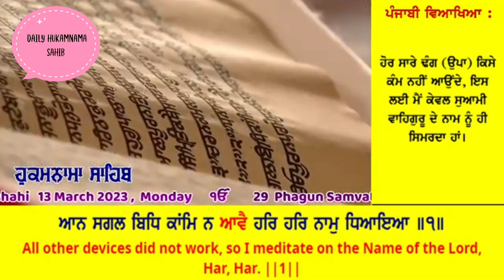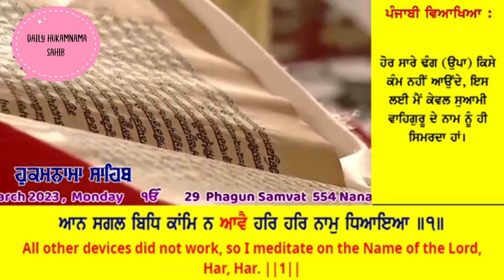13 March 2023 Today Hukamnama Sahib _ Sri Darbar Sahib _ Sri Amritsar Sahib _ Harmandir Sahib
13 March 2023 Today Hukamnama Sahib _ Sri Darbar Sahib _ Sri Amritsar Sahib _  Harmandir Sahib
morning Hukamnama sahib
daily morning 🌄 Hukamnama Sahib
waheguru ji 🙏 satnam waheguru ji waheguru ji 🙏